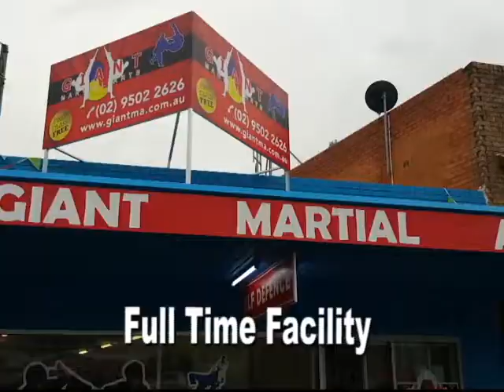Martial Arts Weapons Ad 2018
Although a lot of martial art weapons are dated since the invention of gun powder, training in these weapons can still be quite useful to enhance your skills and overall understanding of combat. A weapon is a force multiplier. It lets you do more damage to your opponent, with less effort and exertion, in a shorter period of time, while exposing yourself to less danger of injury. Having trained with weapons can help you in a self-defence situation. This is particularly true if you have trained in weapons that can be simulated by everyday objects, and thus close at hand.

Don't have a long staff? A broom will do.

No sword? An umbrella.

No short sticks? Your mini-umbrella or a timber baton.

No rope handy? Use your belt or a towel to strike, choke or tie up your opponent.

No ninja stars? Throw your keys, coins or dirt into an opponents eyes.

No shield? Use a cooking pot or even cover your arm with clothing to protect from sharp weapon attacks.

Check our website for the next weapons course @ GIANT